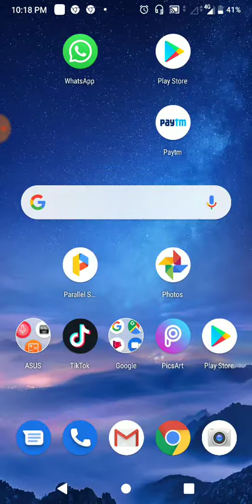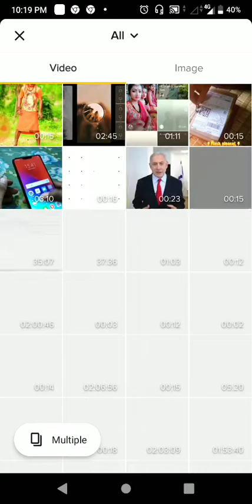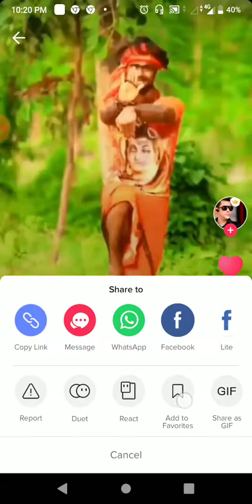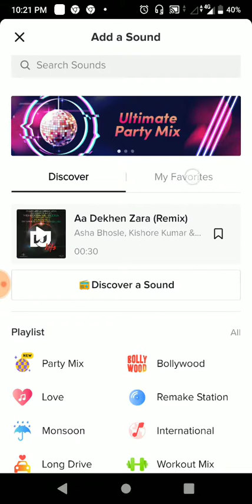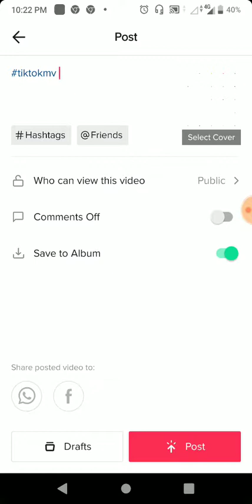TikTok Pe Banaaye Apne Psand Ke Gaane Ke Sath Video |How to make our Song with Tiktok Video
TikTok Pe Banaaye Apne Psand Ke Gaane Ke Sath Video